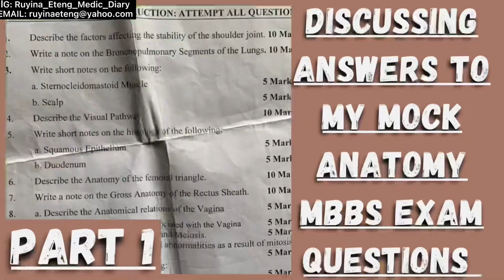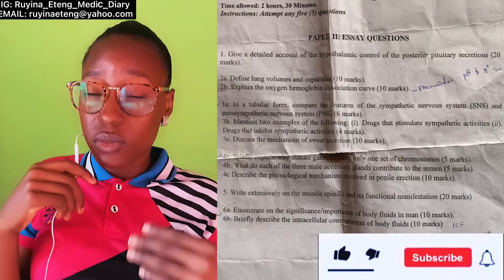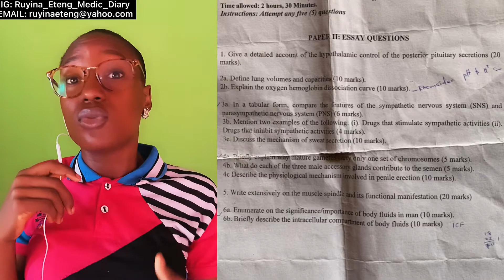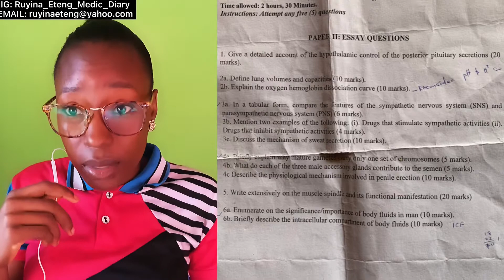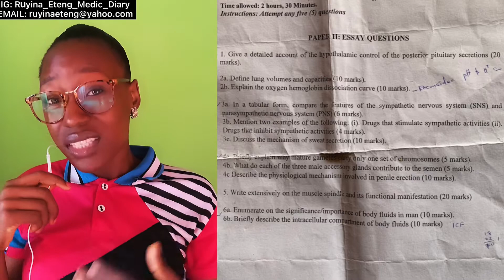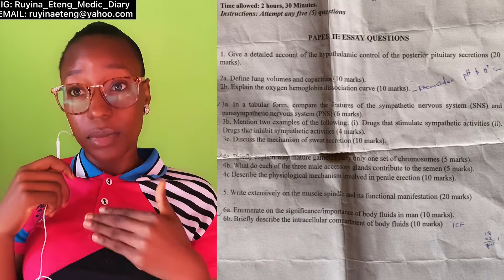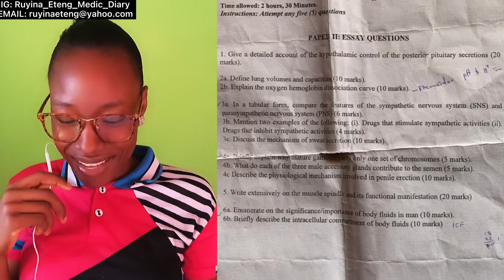MY PHYSIOLOGY MOCK MBBS EXAM QUESTION PAPER||Let's discuss the answers!!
In this video I talked about my MOCK MBBS PHYSIOLOGY EXAM  questions and the best way to tackle them to score 70%.

It's one thing to have knowledge and it's another thing to know how to represent that knowledge in writing for your examiner to be convinced that you deserve that 70%.

-How to answer physiology exam questions
-How to answer physiology questions
-physiology tips and tricks
-Ebonyi Medical Student
-Ebonyi Medical School
-Abakaliki Medical Student
-Abakaliki Medical School
-AEFUNAI Medical Student
AEFUNAI Medical School
-PART 1 MBBS Exam Vlog
-PART 2 MBBS Exam Preparation
-Second MBBS Exam Vlog
-First MBBS Exam Vlog
-gross Medical videos
-300L MBBS Student in Nigeria
-Nigerian MBBS Exam Vlog
-Nigerian MBBS Exam Tips
-How to get distinctions in Medical school
-Distinctions in physiology
-How to get distinctions in physiology
-How to answer physiology Essay Questions
-how to answer regional physiology exam
-how to answer physiology questions in Nigeria
--how to answer physiology theory questions for Nigerian University
-how to answer physiology exams in Nigeria
-general physiology
-How to write physiology answers in exam
-how to write an external examination in Nigeria
-how to pass physiology test
-how to answer gross physiology question in exam
-how i got distinction
-first physiology exam today
-physiology exam essentials
-70 percent distinction
-200lvl Medical Student
-200L Medical Student
-200 level medical student
-300 level medical student
-300 level medical student in Nigeria
-70 percent distinction
-distinction in medical school
-mbbs questions
-physiology mbbs
-physiology mbbs questions
-physiology questions
-physiology professional exam
-physiology professional exam questions
-mbbs exam questions
-Medical school exam questions
-mbbs physiology exam questions
-Nigerian exam question paper
-physiology exam question paper
-mbbs exam question paper
-mbbs question paper
- physiology questions and answers